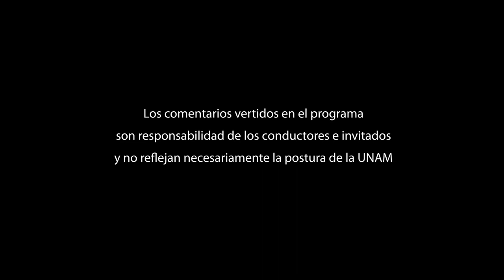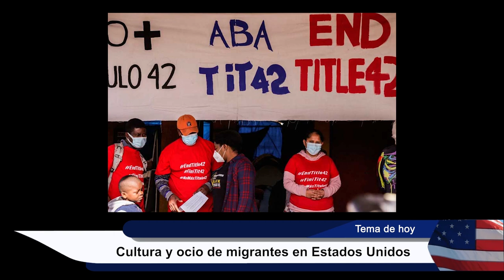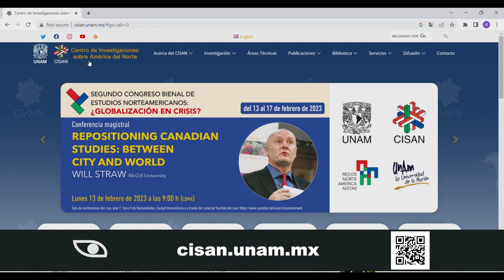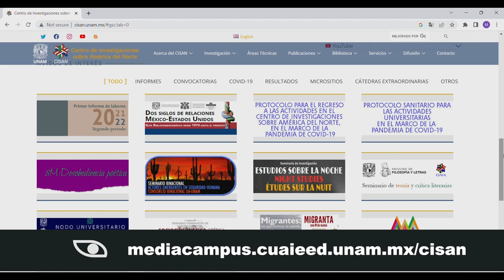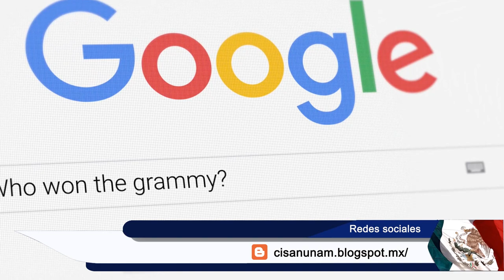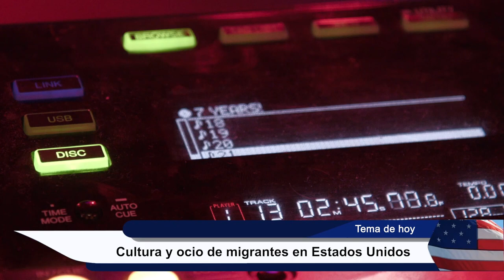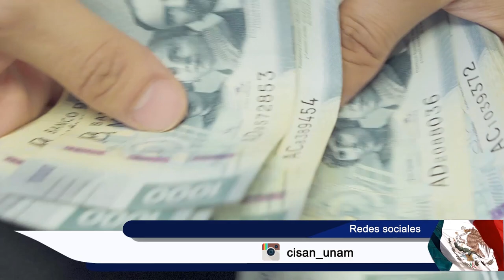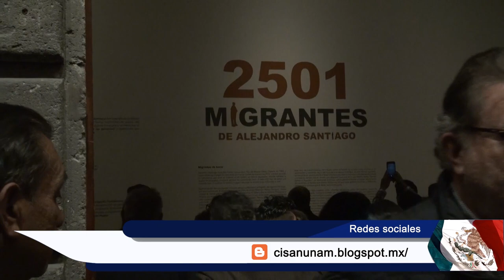Cultura y ocio de los migrantes en EUA | Mirador Norteamericano | Mayo 2023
Sinopsis:  En esta sesión se hará un paseo por las expresiones culturales artísticas, y particularmente, las musicales que hacen de la vida un poco más llevadera para las personas con un estatus migratorio complicado

Recordemos que es necesario recrear se artísticamente y culturalmente para encontrarse de una manera transnacional y continuar con la producción más humana en el arte.

Transmitido el 28 de Mayo 2023 por TVUNAM

Participantes: Alejandro Mercado (CISAN, UNAM)
                         Yolanda Macias (UAM)